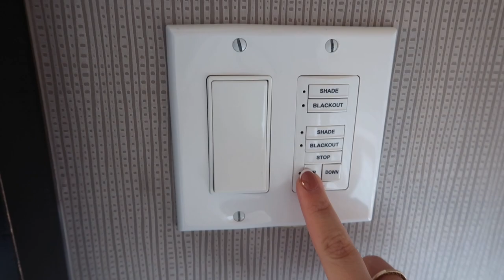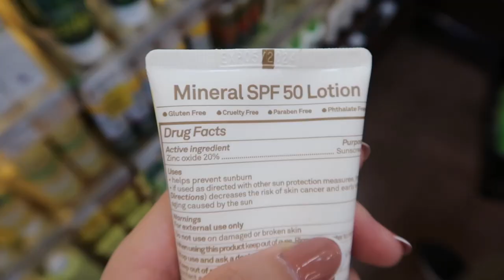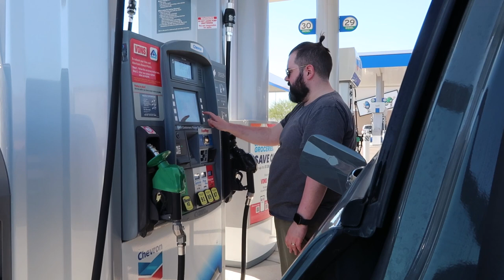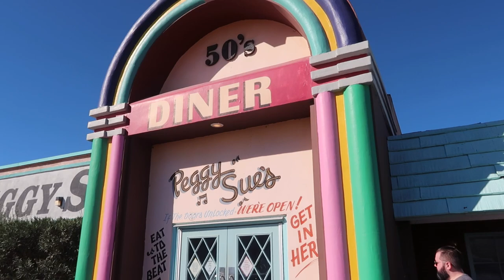Driving from Las Vegas to Lone Pine | Travel Vlog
In this vlog we say goodbye to our beautiful hotel room at the Vdara Hotel & Spa and drive to Lone Pine en route to our final stop in Yosemite National Park.